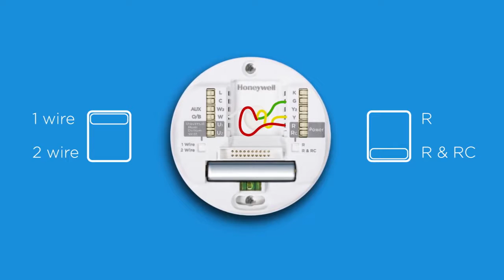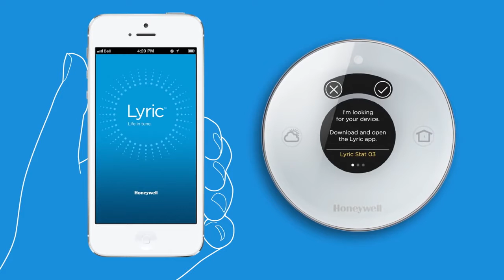How To Install Your Automatic Lyric Thermostat - Chapter 3 | Honeywell Home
This video will show you how to install your new Lyric smart thermostat. Part Three of the Lyric installation guide.